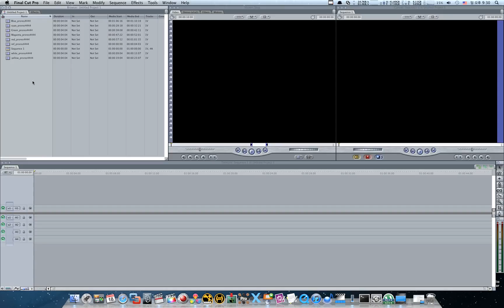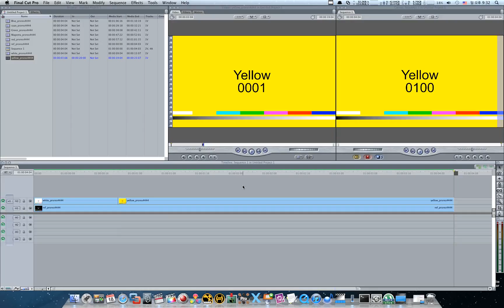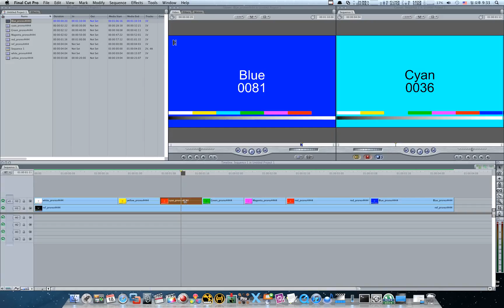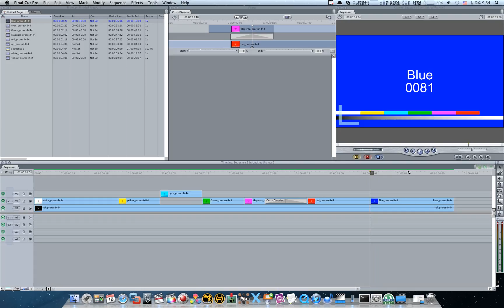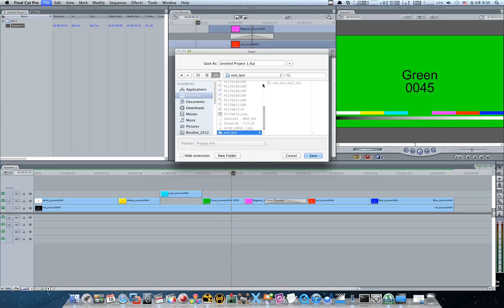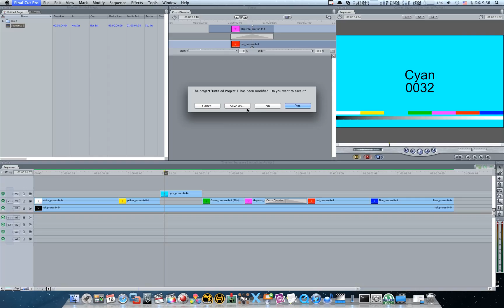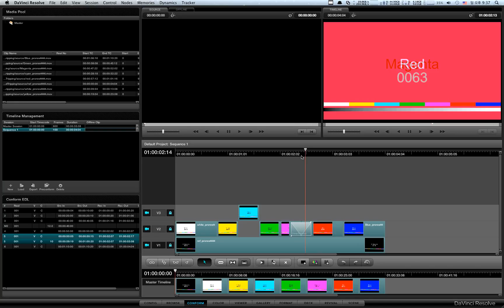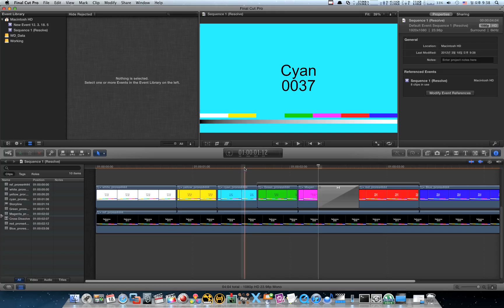DAV101 03 FCP7 to FCPX DaVinci Resolve Ver 8